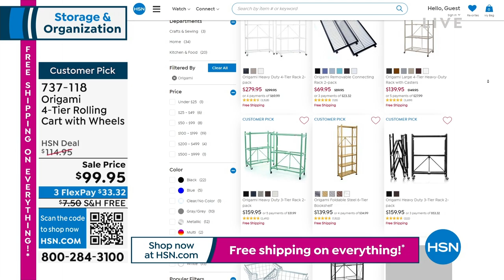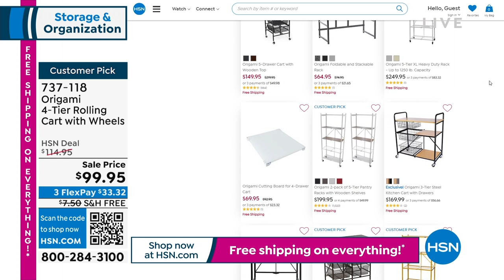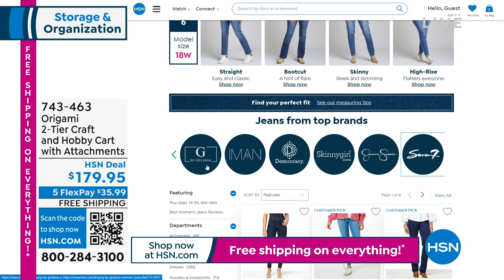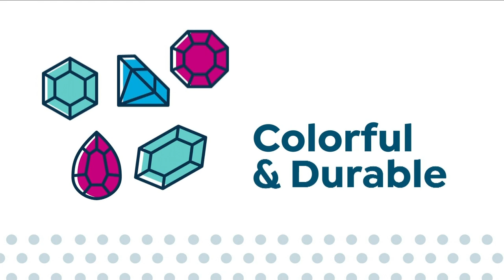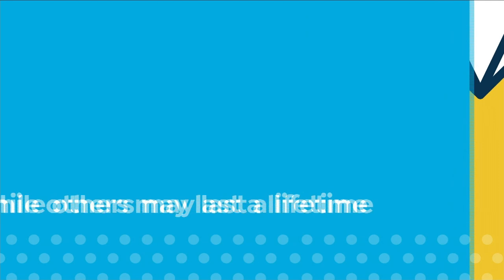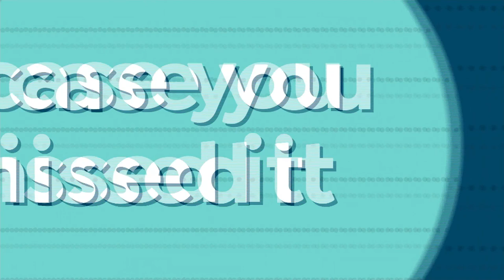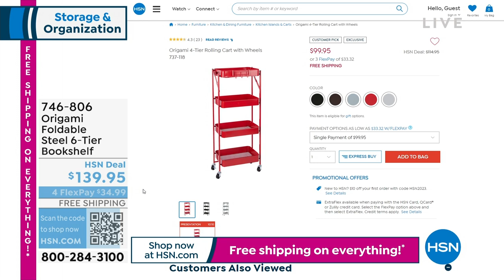HSN | Origami Storage & Organization 01.21.2023 - 01 AM